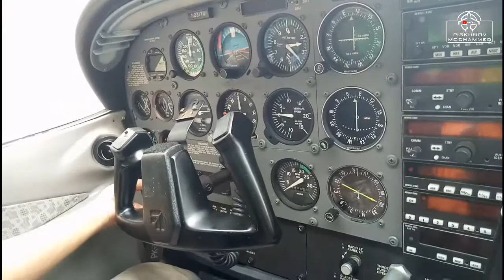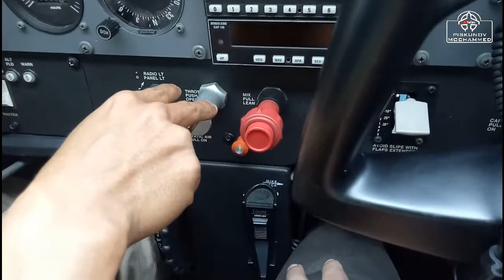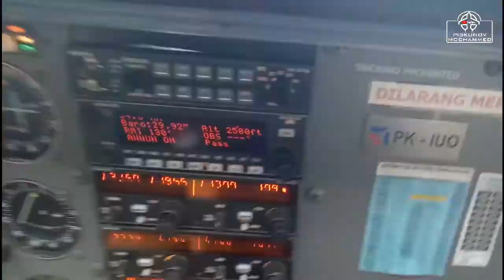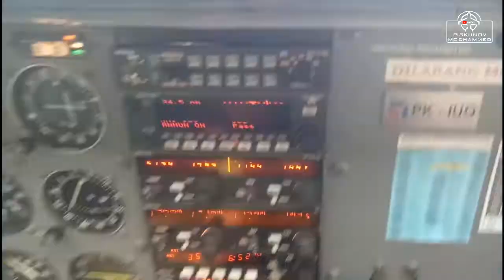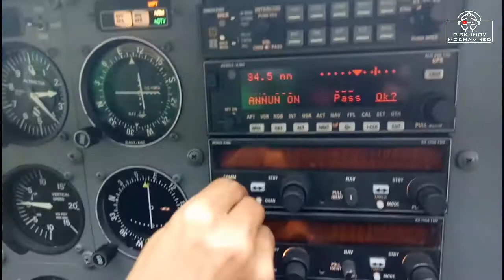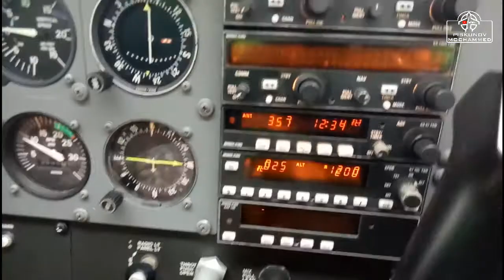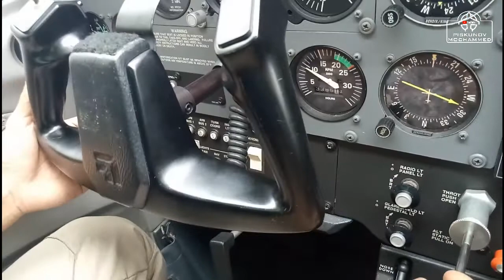Servis pesawat cessna 172 refuelling dan runup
Pesawat Cessna 172

Setelah melakukan servis rutin setiap 100 jam/PO100.
Hal ini dilakukan rutin pada setiap pesawat bermesin piston.

Lokasi : Bandung (PT. Mulya Sejahtera Technology)

Engineer : Aditya Wardani
Mechanic 1 : Vidi Ardian
Mechanic 2 : Ryan AS
Mechanic 3 : Bambang Indra (av)

Song By :

WMG
Atas nama: Spinnin' Records (Distribution)

WMG

TuneCore
Atas nama: DEAMN